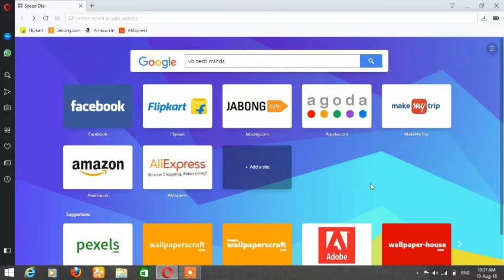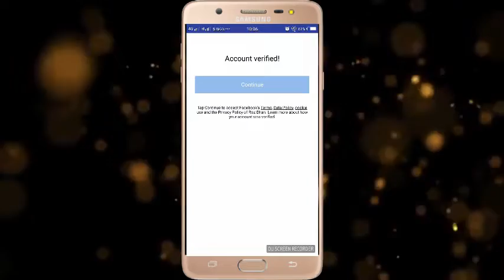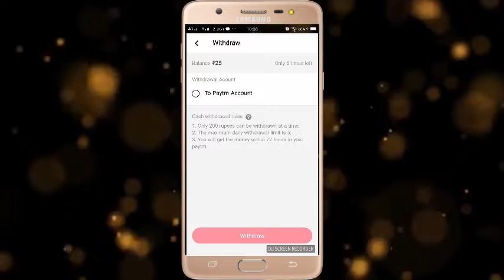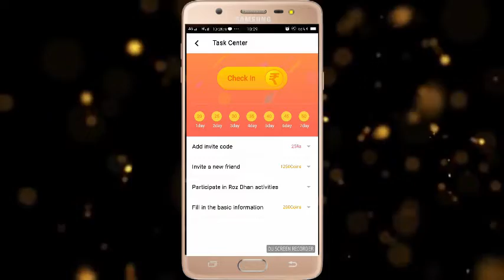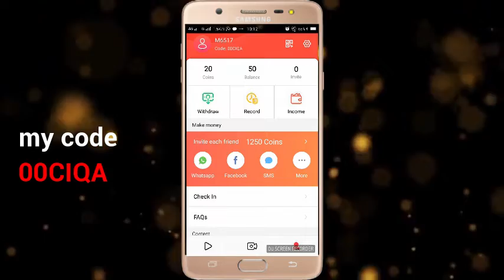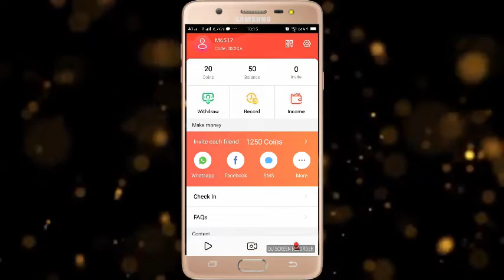How to earn unlimited paytm cash in online 2018 in Hindi |VB Tech Minds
Refferl code --00CIQA

1.How to earn paytm cash
2.How to earn money in paytm
3.How to earn unlimited paytm cash